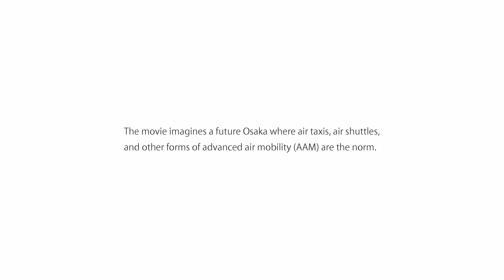【PV】Future Osaka with Advanced Air Mobility（short ver. English)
Osaka Prefecure has made a "concept film for Advanced Air Mobility." Watch it and experience the future of air mobility in Osaka! Through the experience of the main character, a senior high school girl, the film depicts a future Osaka where Advanced Air Mobility had become a part of our everyday lives. Please see the websites below for Osaka Prefecture's efforts regarding the advancement of Advanced Air Mobility.